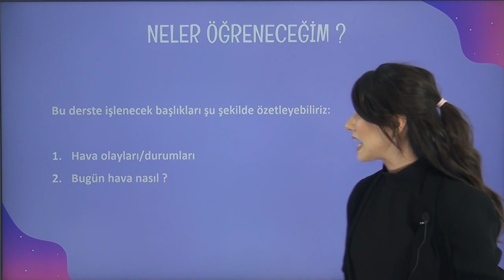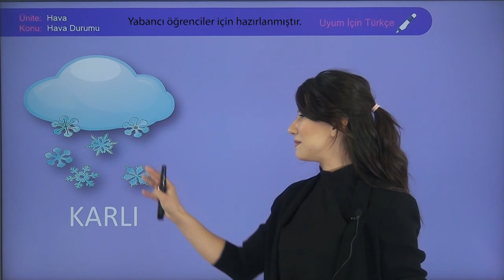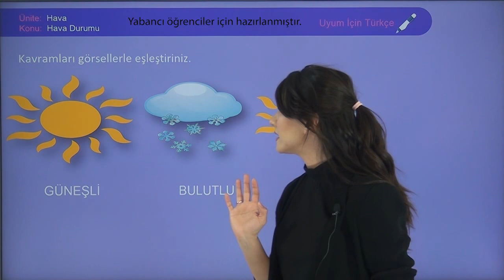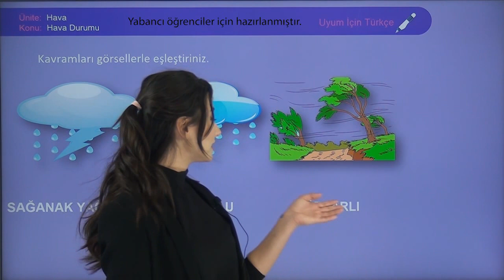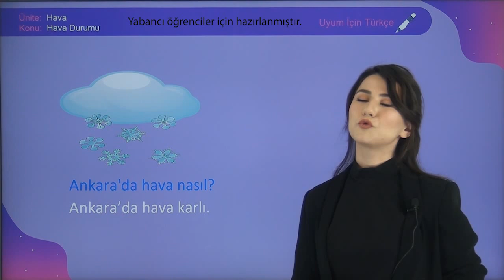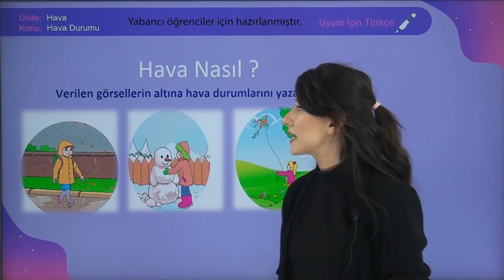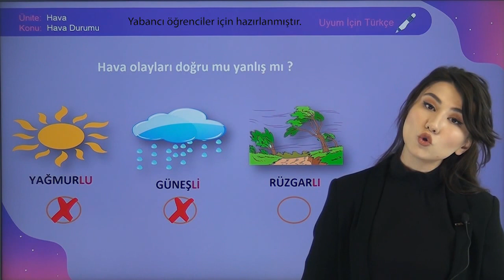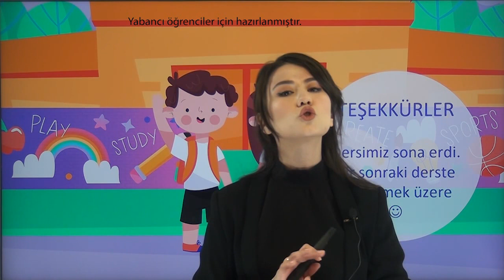İlkokul Uyum İçin Türkçe - PIKTES - Hava Durumnu